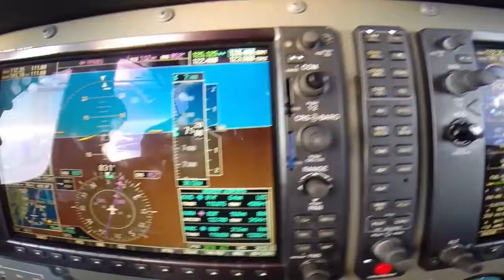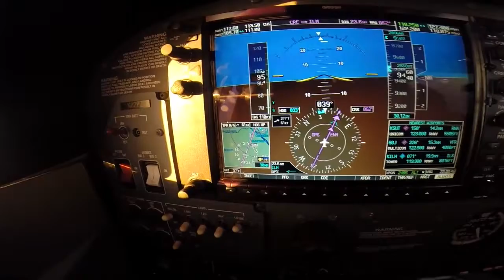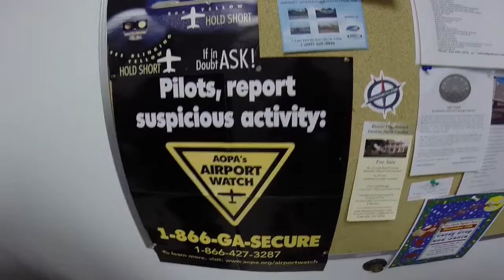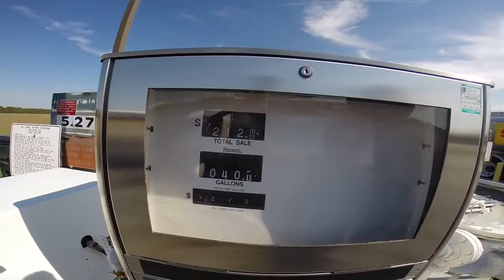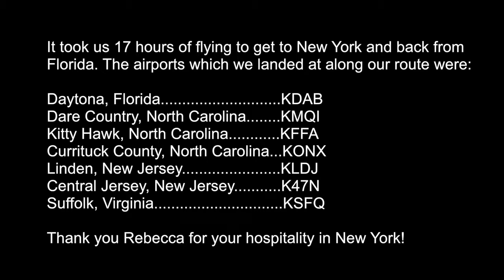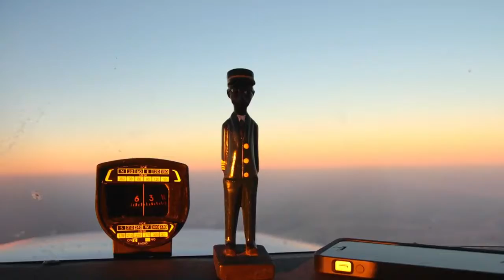Our Trip To New York City from Daytona Beach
Just found this Video from 2013 on my Laptop!

What a great time it was flying with Mirko and Sebastian. Mirko out this video together. Great Great Job by the way and thank you for this awesome way to remember it all :)